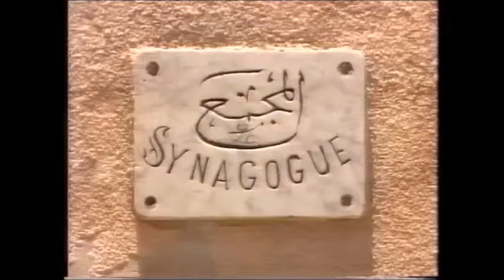A genoux devant l'Eternel